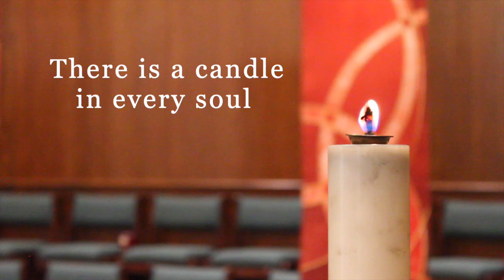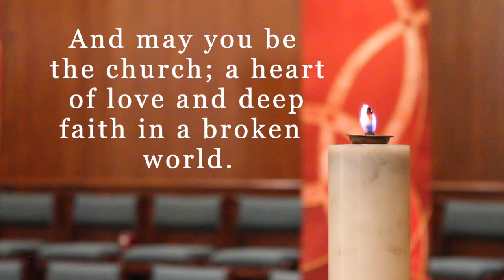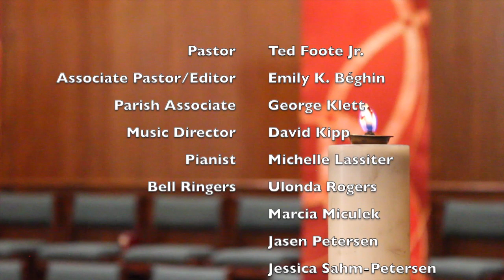May 31, 2020 Worship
Happy Pentecost, Sunday!
In today's worship we celebrate the gift of God's Spirit and are challenged to ponder three things: What is the Church? Who/What is the Spirit? Who are we?

To give financial gifts or see the digital bulletin, please visit fpcbryan.org

Copyright Licenses
CVLI
CCLI
Onelicense.net